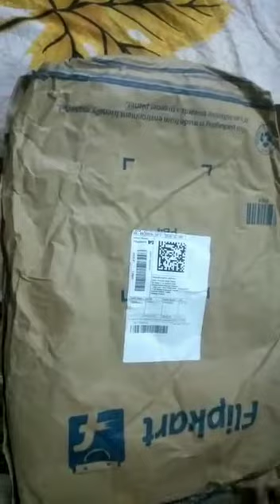unboxing parcel#shorts bag jiya &joya vlogs